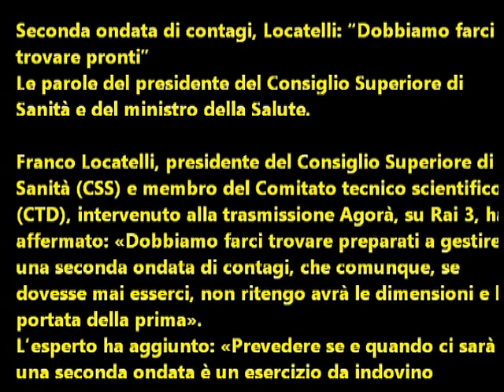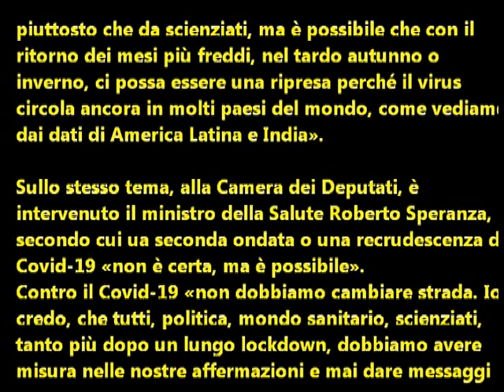Seconda ondata di contagi, Locatelli: "Dobbiamo farci trovare pronti"